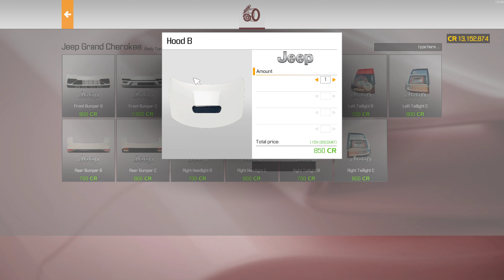Car Mechanic Simulator 2021 Gameplay - Jeep Grand Cherokee Monster Truck Step by Step full restore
In this video you will se how to full restore and tune a Jeep Grand Cherokee Croc Hunter MkII Irwin Edition